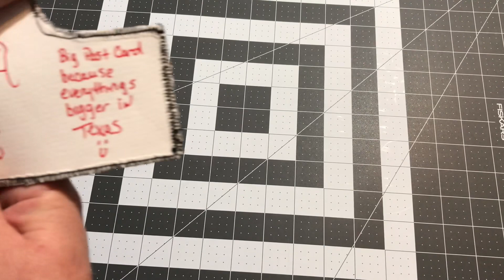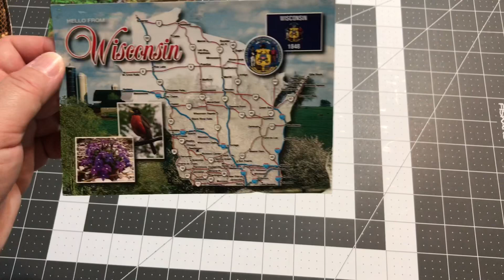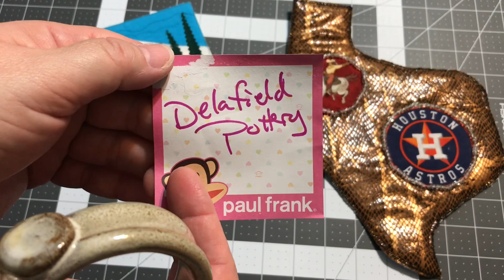TTMT #47 Everything's bigger in Texas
Talk To Me Tuesday for Tuesday June 12, 2018

This week I spent most of my crafting time on the first t-shirt quilt top. I think it turned out pretty good.  I also received a few postcards and a couple of them were fabric postcards. Pop in and see what's on my crafty to do list for next week.

Periscope - as RsIslandCrafts